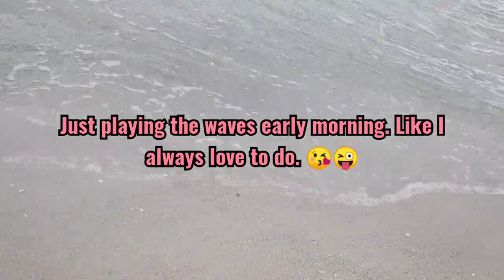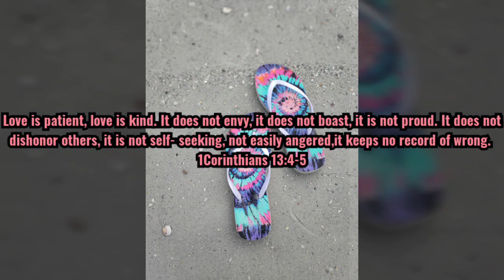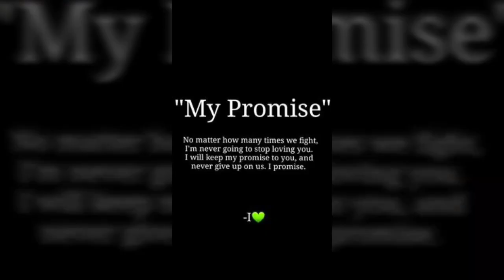Wedding Day!Treasure Island,Fl | CompilationPart1#megzdan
After a few wedding plans have changed. This is our very own way to celebrate our wedding despite the Corona virus. Our simple but fun and memorable beach wedding just with the family! :)